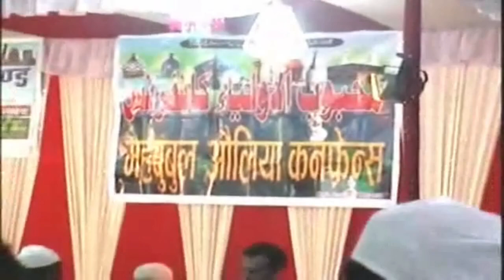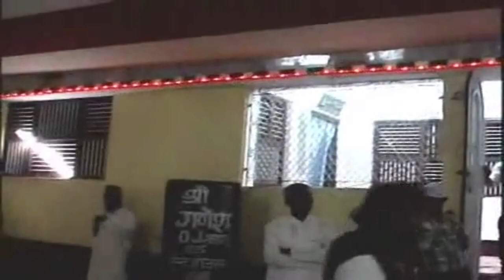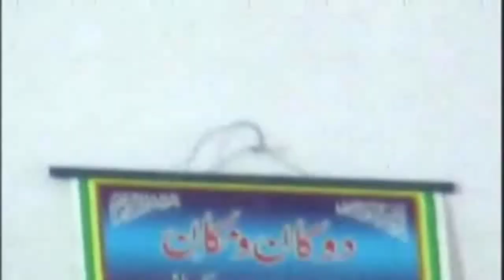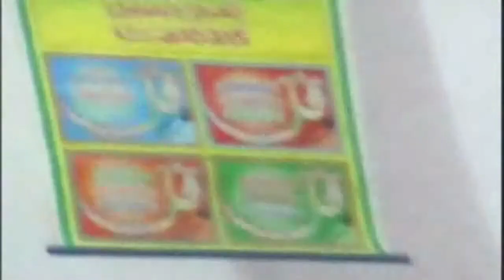LANGAR E PANJATNI IN KHANQUAH E ZEYAIYA | KZEU | ZEYA SARKAR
FAIZAN E ZEYA

MAHBUBUL AULIYA CONFERENCE

JASHN E EGARAHWI SHAREEF
KE MOKE SE KHANQUAH E
ZEYAIYA MEIN LANGAR KA PROGRAM

📽️VIDEO MIXING- NAHID ZEYA
🎥VIDEO QAUWALITY- 1080P FULL HD
🎵AUDIO QAUWALITY- FULL HD SOUND
📷 PHOTO GRAFER NAHID ZEYA
📔 ADDRESS- AZAD CHOWK
SHITALPATTI ROAD ISLAMPUR
TOLA DHAKA EAST CHAMPARAN
NEAR EIDGAH

📺 UPLOADED BY- KHANQUAH E
      ZEYAIYA UPDATE

THIS CHANNEL HANDLED BY @NAHID_ZEYA

TITLE-LANGAR E PANJATNI
LABEL. KHANQUAH E ZEYAIYA UPDATE

PRESS THE 🔔BELL ICON SET ALL

                                AND

NAHID_ZEYA

M0RE🎦VIDE0

QAUWWALI- RINGTONE. MORE PIYA

ARS PE BHI TAJKERA HAI

CHHOTE BADE SARKAR HO MERE

MAA KI AZMAT SCENE- AE MERI MAA BATA